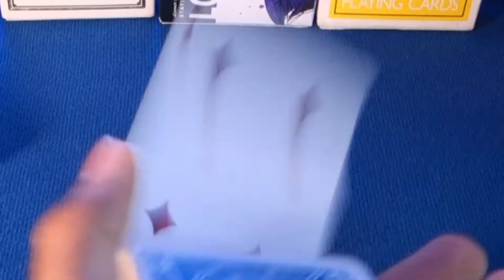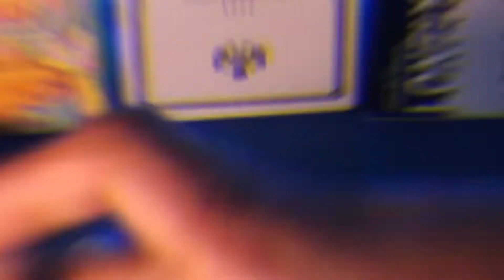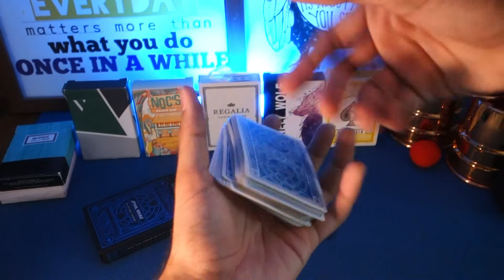Magic With A STAR WARS Deck!! || Deck Showcase #7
Other-worldly Magic with a STAR WARS Deck of Cards!! [ you see what i did there :) ]
Support me!!
Hey what's up guys its the cardstronaut and welcome back to another video! Today I will be showcasing Theory 11's Star Wars Deck of cards!! This deck is probably one of the best handling decks that i have!! Enjoy ;)!!
Here's a link to where you can get them :
Make sure to like this video, subscribe if you are brand new and click on that bell icon to get notified whenever i upload a new video and also let me know how you liked it in the comments below!
If you want your videos to be featured in my next video of Daily Dose f Magic then send me the clip through instagram!
and also if you like the content i post here you will surely like the content i post on instagram go check it out!
\/ LINK \/